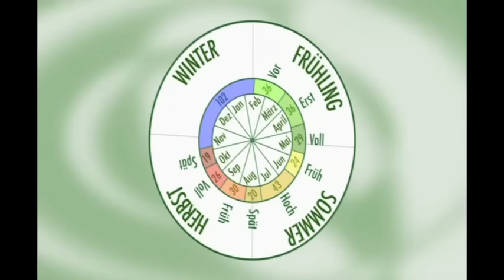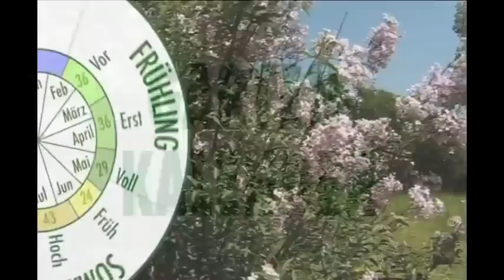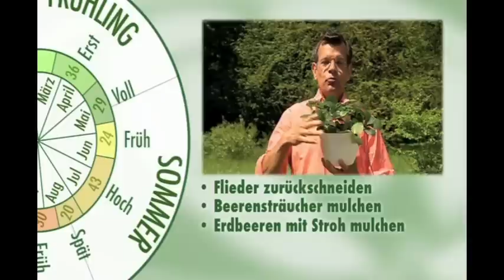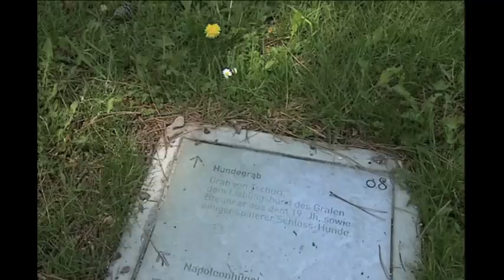Natur im Garten: Frühling im Park (Sendung v. 20.5.2012)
Heute besuchen wir mit Karl einen Park, in dem, wie es Karl wunderbar beschreibt, die Träume von Garten- und Musikliebhabern in den Himmel wachsen zu scheinen. Erraten wo wir heute sind? Richtig, wir sind an diesem strahlenden Frühlingstag im Schlosspark von Grafenegg, östlich von Krems, in Niederösterreich zu Gast, der mit Schloss, knorrigen Baumgiganten und der skulpturalen Freiluftbühne „Wolkenturm"  wahrlich ein  Gesamtkunstwerk für alle Sinne ist.